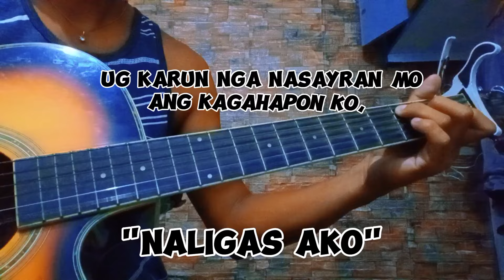Naligas Ako Guitar Fingerstyle